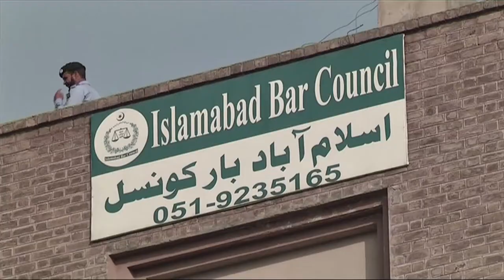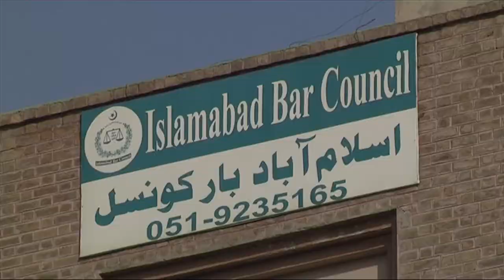Islamabad Bar Council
The Pakistan Bar Council (PBC) (پاکستان قانون وکلای انجمن‎) was established by the Parliament in 1973 under the Legal Practitioners and Bar Councils Act.[1] It is the highest elected body of lawyers. It has twenty two members elected from across the country representing each province. The members of the Pakistan Bar Council are elected on the basis of a single transferable vote by the members of the Provincial Bar Councils ( Punjab Bar Council, Sindh Bar Council, Khyber Pakhtunkhwa Bar Council, Balochistan Bar Council and Islamabad Bar Council).